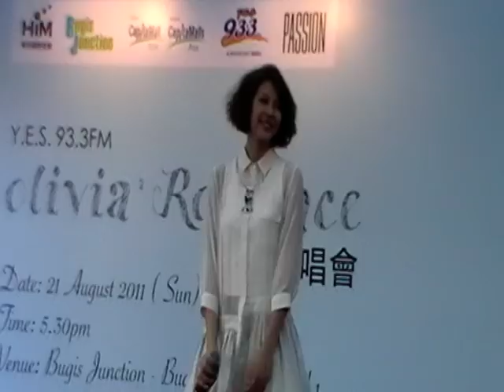Olivia Ong 王儷婷 -- 新加坡签唱会 -- 21 August 11 -演唱 A Love Theme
Olivia Ong  Romance 签唱会 at Bugis Junction 21 August 2011.